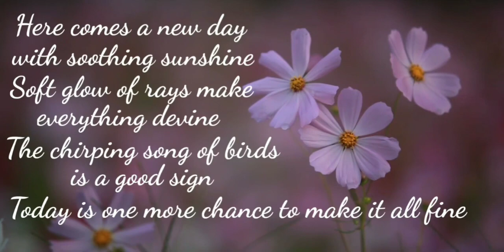good morning wishes